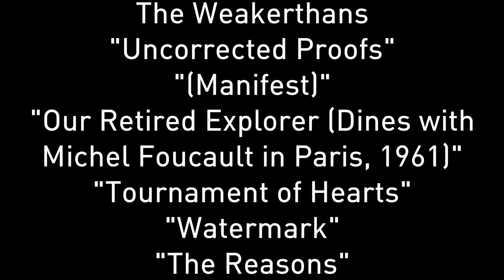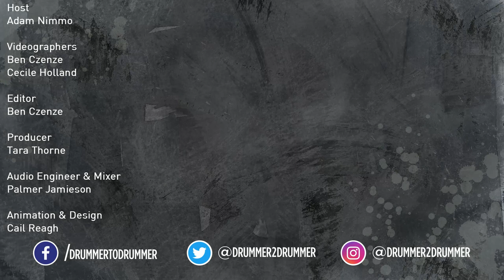Jason Tait of Bahamas & The Weakerthans | Drummer to Drummer | S02E10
Adam invites Jason to The Seahorse Tavern in Halifax to talk "Dad touring" and to play a medley of legendary songs by one of Adam's favourite bands The Weakerthans.
Hosted By:
Adam Nimmo

Videographers:
Ben Czenze
Cecile Holland

Editor:
Ben Czenze

Audio Engineer and Mixing:
Palmer Jamieson

Producer:
Tara Thorne

Animation and Design:
Cail Reagh

Website by
new clarity communications